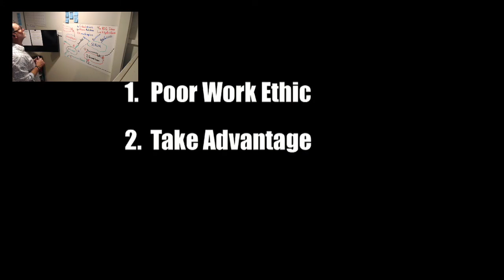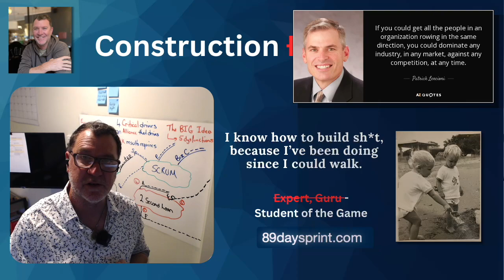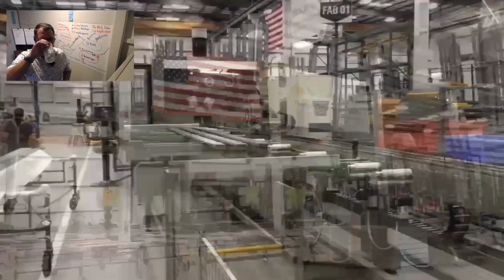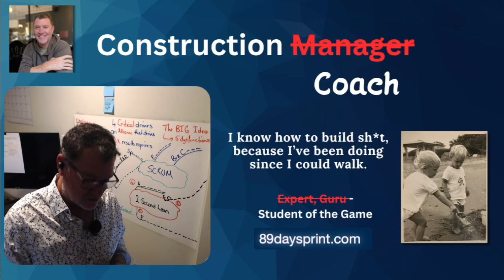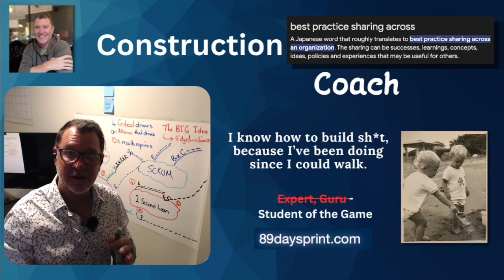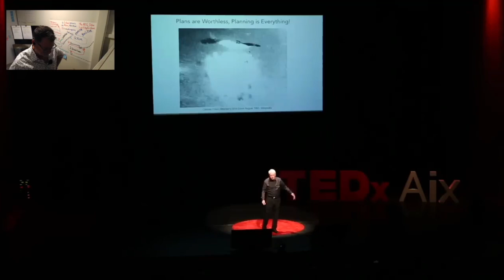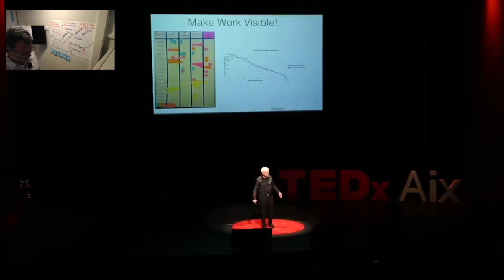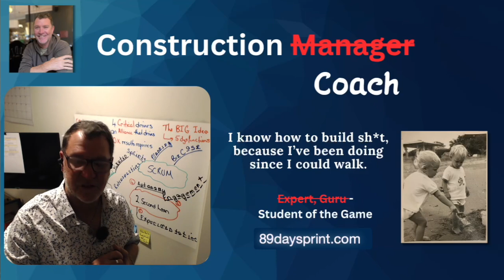Watch this video if you want to know how to align your projects team properly.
0:00 3 Universal truths about culture
3:19 CEO, EGM, GM or Team Member
5:00 Creating a baseline
6:30 The big picture
6:54 How you build great teams (5 questions)
9:10 What is a vivid vision?
15:30 A vivid vision example
20:00 What drives 10X results? (EXO)
24:17 What is Yokoten
25:58 How you create community
28:50 What is SCRUM?
37:50 What is 2 second lean?

Watch this live if you want to know how to use the 4 crucial components that you need to build a Client/Contractor Alliance that drives 10X better results.

1. A Vivid Vision (what will this Alliance look like?)
2. The EXO model (that drives exponential results)
3. SCRUM (Team Alignment)
4. 2 Second Lean (Continuous Improvement)